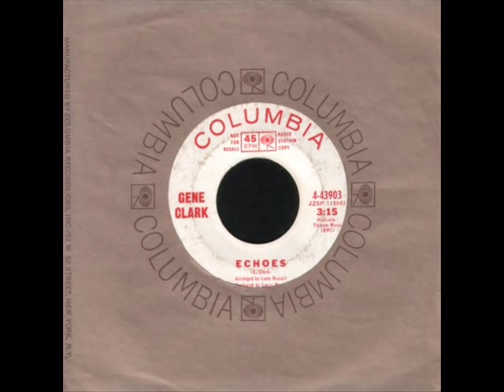DILLARD AND CLARK Kansas City southern + GENE CLARK Spanish Guitar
2 more great songs from the pen of Gene Clark

Jim